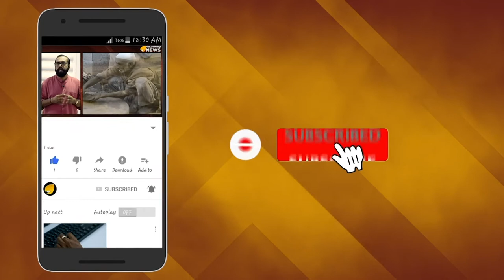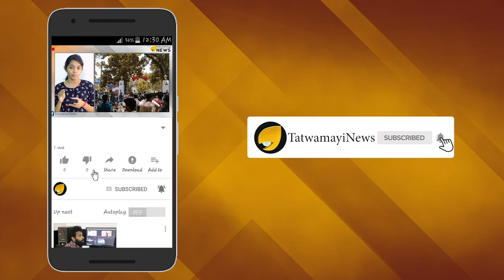കാനം രാജേന്ദ്രനെതിരെ സിപിഐയിൽ അമർഷം പുകയുന്നു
കൊച്ചിയില്‍ സി പി ഐ  എംഎല്‍എയെ പോലീസ് മര്‍ദ്ദിച്ച സംഭവത്തില്‍  മുന്‍ അഭിപ്രായത്തില്‍ നിന്ന് മലക്കം മറിഞ്ഞ് കാനം രാജേന്ദ്രന്‍. പോലീസ് മര്‍ദ്ദനത്തെ താന്‍ ന്യായീകരിച്ചിട്ടില്ലെന്നാണ്  കാനം രാജേന്ദ്രന്‍ ഇപ്പോൾ പറയുന്നത് . സംഭവത്തില്‍ ഗൂഢാലോചനയുണ്ടോ എന്ന ചോദ്യത്തിനുള്ള ഉത്തരമാണ് വിവാദമായത് എന്നും കാനം പറഞ്ഞു. അതിനിടെ  എംഎൽഎയ്ക്ക് മർദനമേറ്റ സംഭവത്തിൽ പോലീസിനെ വെള്ളപൂശി രംഗത്തുവന്ന കാനം  രാജേന്ദ്രനെതിരെ പാർട്ടിക്കുള്ളിൽ അമർഷം പുകയുകയാണ്. വിവിധ ജില്ലാ നേതൃത്വങ്ങളും മുതിർന്ന നേതാക്കളും കാനത്തിനെതിരെ പരസ്യമായി രംഗത്തുവന്നതോടെയാണ് പാർട്ടിയിലെ അസ്വാരസ്യം  ഇപ്പോൾ പരസ്യമാകുന്നത്.